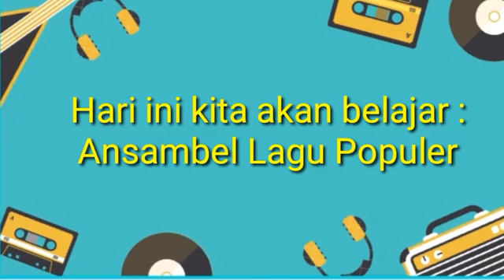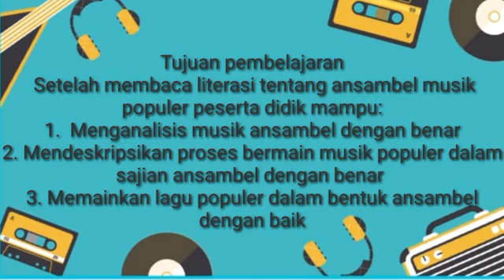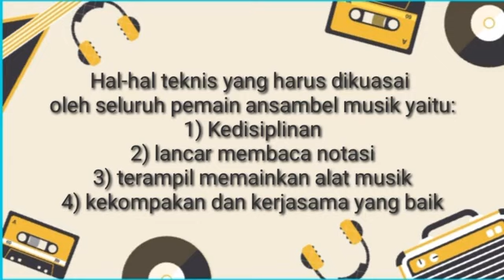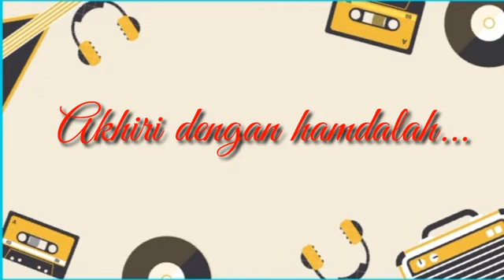SENI BUDAYA_ Pertemuan ke 5_ Ansambel Lagu Populer_ Kelas 9_ Smt.2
Dibuat oleh Ustadzah Sawitri, S.Pd.

SI_